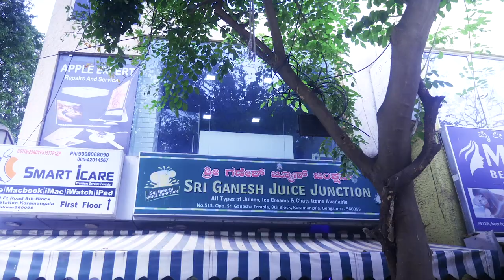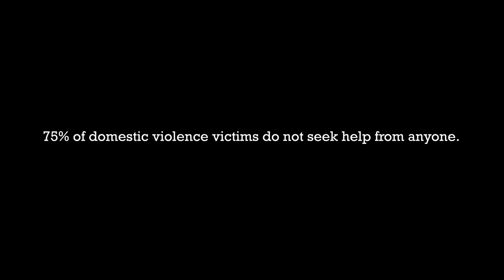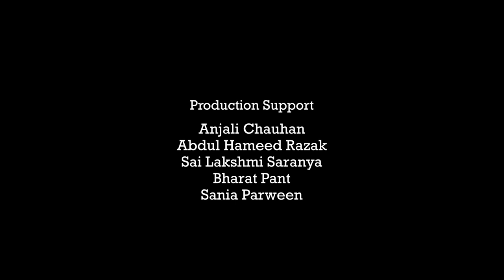My Jacket - Short Film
My Jacket portrays how couples deal with different facets of marriage. Suhani is about to get married. Her friend Mysha preps her for the celebrations for the wedding and beyond.